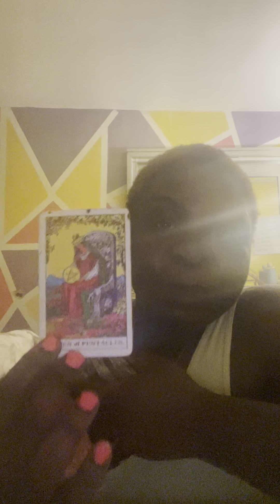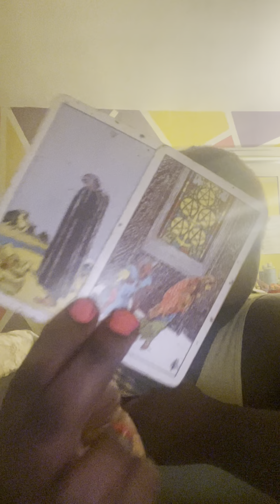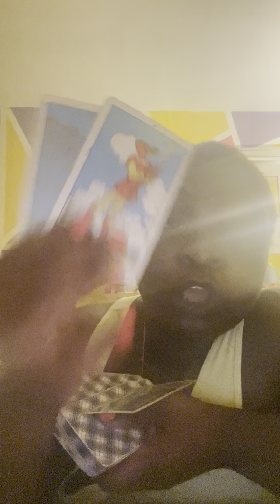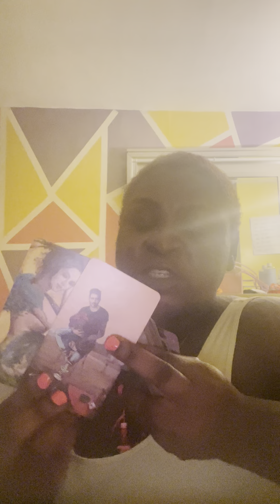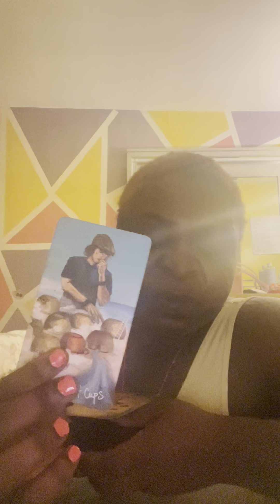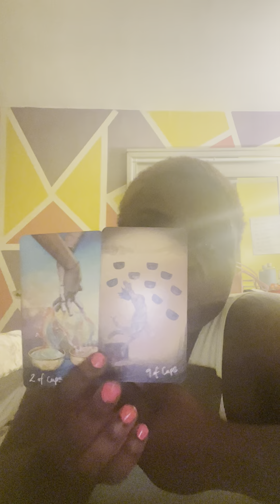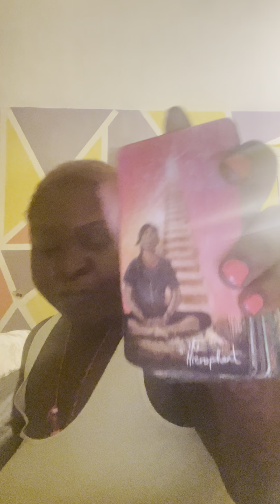THEY CHOSE THE OTHER SIDE SO THATS WHERE THEY HAVE TO STAY!